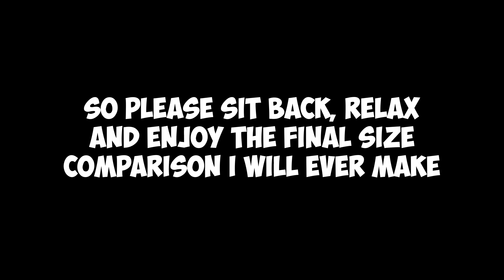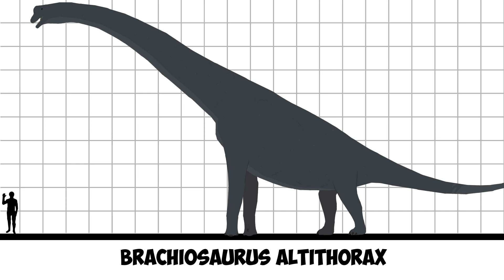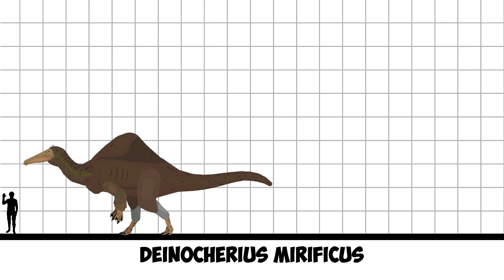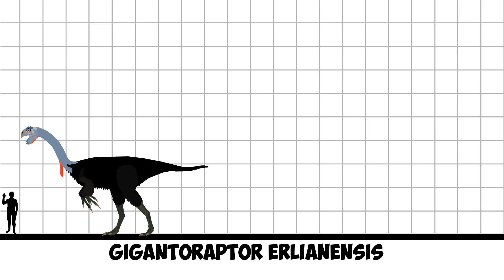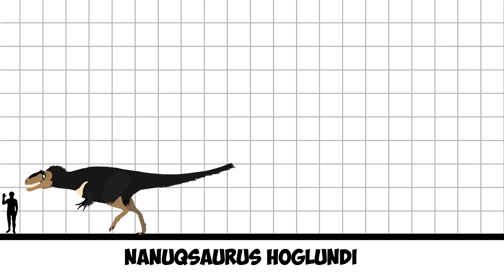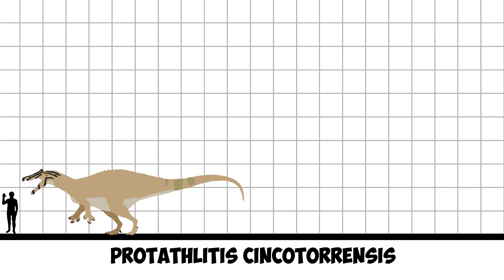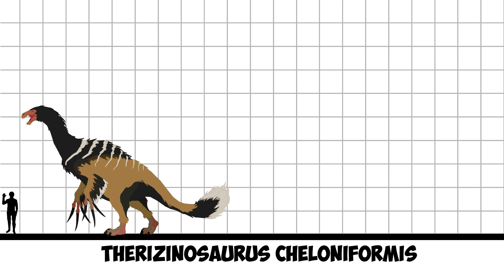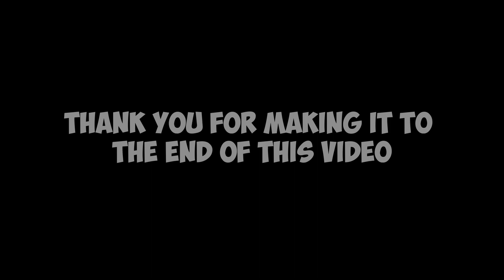Final Dinosaur Size Comparison (Over 200 Dinosaurs!)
This will be the last size comparison video I will ever make on this channel. So don't ask for Paleozoic or Cenozoic or non-dinosaur size comparisons. This video has over 200 dinosaurs from all three periods within the Mesozoic era. Enjoy this extra-long size comparison finale!

Stks by: Too many people to list